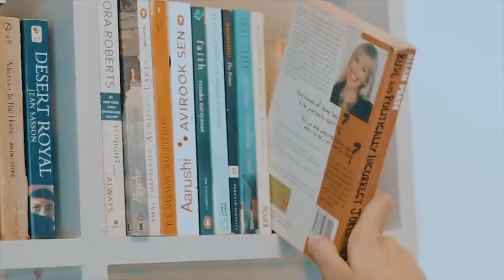ليكن همي اغنية تركية || العشاق الهنديين derdim Olsun